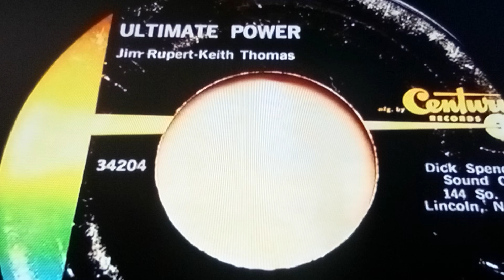Sound Expedition 👄"Ultimate Power"(45 Vinyl)